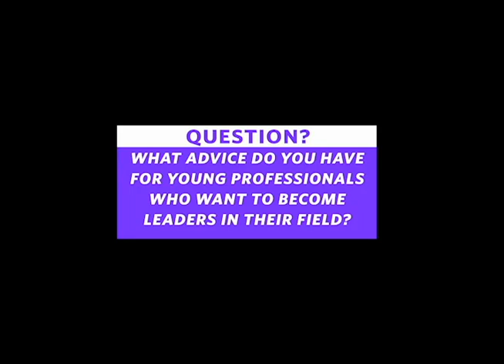Follow Her Lead: Erica Manuel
Erica Manuel has incorporated the concept of giving back in her current position as executive director and CEO of Institute for Local Government, a statewide nonprofit that advises city and county governments in California how to succeed.